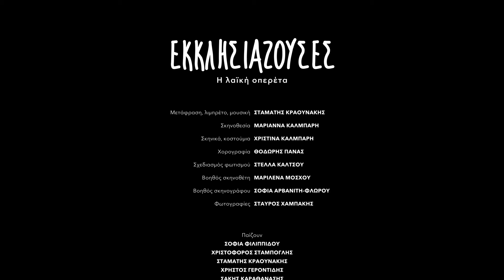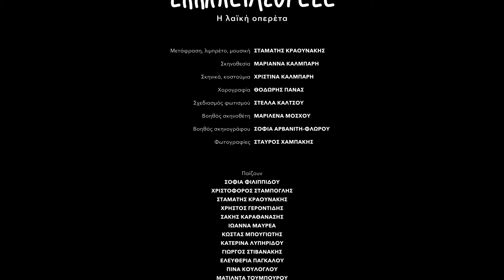Εκκλησιάζουσες - Η λαϊκή οπερέτα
Αποσπάσματα από την εξαιρετικά αιχμηρή και άκρως επίκαιρη κωμωδία του Αριστοφάνη Εκκλησιάζουσες – Η λαϊκή οπερέτα, σε μετάφραση, λιμπρέτο και μουσική Σταμάτη Κραουνάκη και σκηνοθεσία Μαριάννας Κάλμπαρη, που παρουσιάστηκε στην Αίθουσα Σταύρος Νιάρχος της Εθνικής Λυρικής Σκηνής στο Κέντρο Πολιτισμού Ίδρυμα Σταύρος Νιάρχος (ΚΠΙΣΝ) την Κυριακή 11 Σεπτεμβρίου 2022.

Μια συμπαραγωγή του Θεάτρου Τέχνης Καρόλου Κουν και της Εθνικής Λυρικής Σκηνής που παρουσιάστηκε στο πλαίσιο του 2ου Φεστιβάλ Λυρικός Νότος.
Το Φεστιβάλ Λυρικός Νότος ήταν μια συνδιοργάνωση της Εθνικής Λυρικής Σκηνής με τον Σύνδεσμο Δήμων Νότιας Αττικής –Καλλιθέα, Παλαιό Φάληρο, Άλιμος–, που συγχρηματοδοτήθηκε από την Ευρωπαϊκή Ένωση μέσω του Συνδέσμου Δήμων Νότιας Αττικής